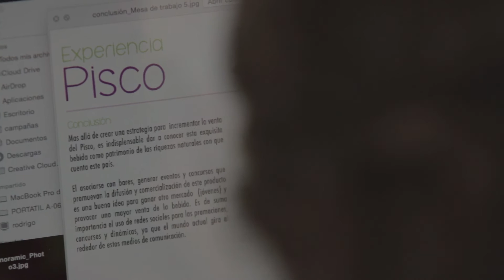Comienza la Semana PerúDesignNet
Comienza la Semana PerúDesignNet: innovación y creatividad en Perú del 2 al 7 de noviembre 2015 de la mano de expertos profesionales donde tendrán lugar workshops, exposiciones, inno-talks, hackathon y mesas redondas en torno al diseño. Los 42 finalistas de la Convocatoria de Ideas de PerúDesignNet han viajado a Lima para poner en valor y llevar a la práctica sus ideas, desarrollándolas con la ayuda de las empresas participantes y un grupo de facilitadores internacionales: británicos, norteamericanos, franceses, españoles y peruanos. La emoción y las nuevas experiencias son parte del equipaje.